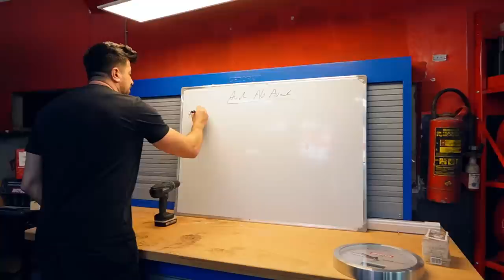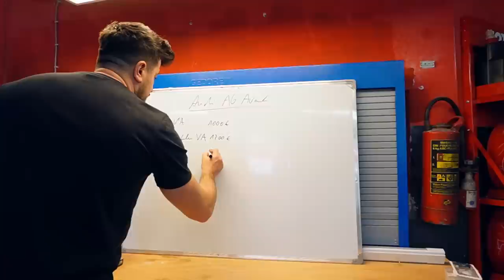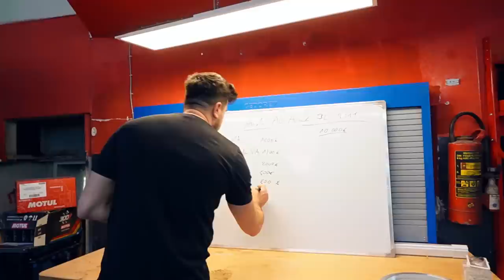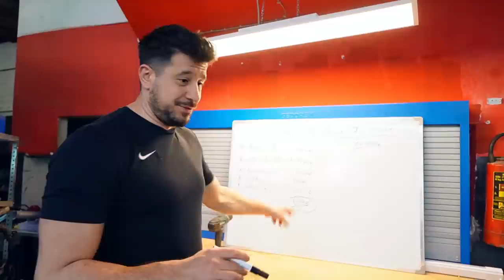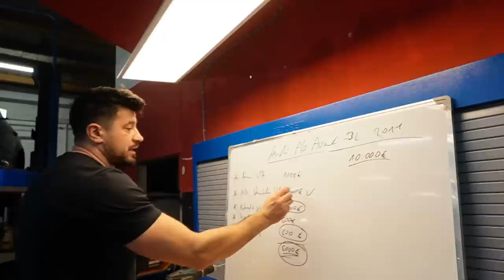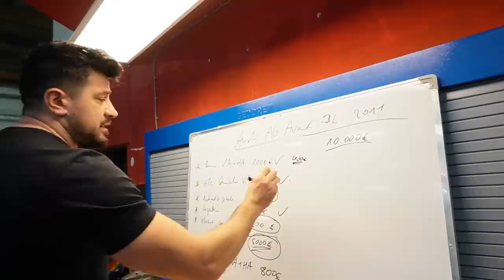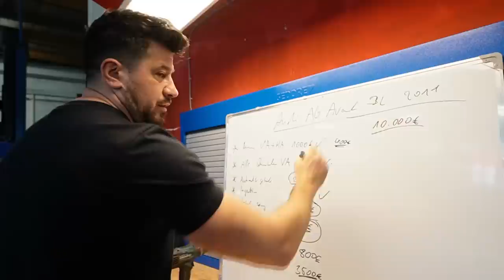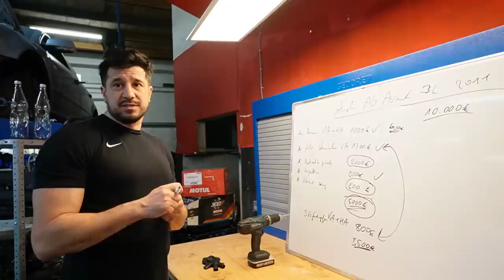Stimmt die Mängelliste von der Werkstatt? Oder finden wir mehr Mängel?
Hauptsponsoren

Gedore
Motul
Kumho Tire
KDS Tuning
Meyle
Febi
Novus
Coolmaster